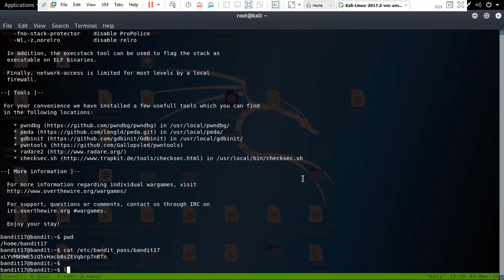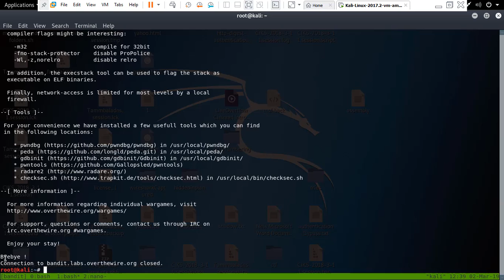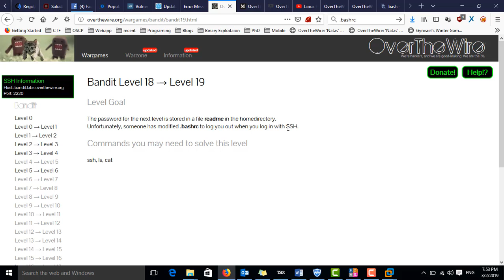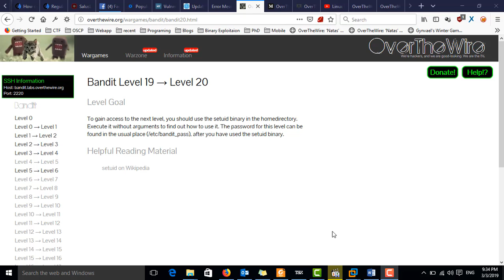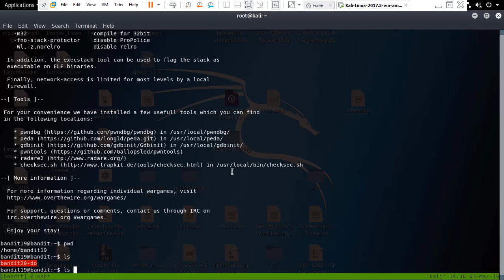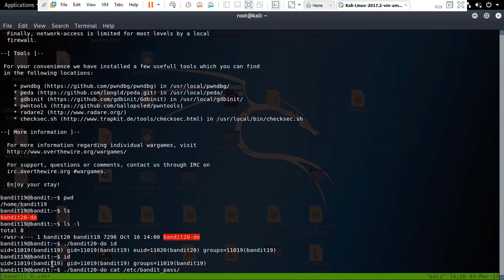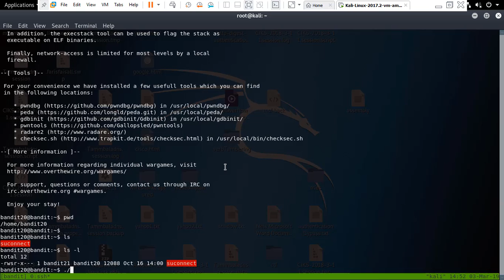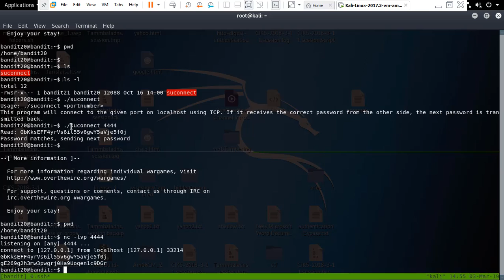Linux Hacking(diff, Bashrc, SETUID, Netcat) | Bandit OverTheWire Levels(18-21)